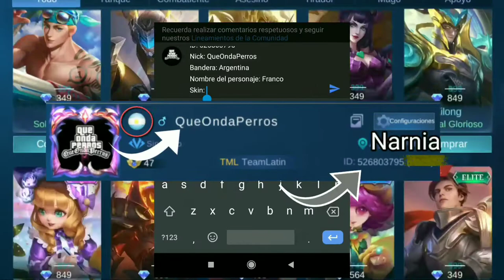Como Usar Luo Yi Mobile Legends COMO SER PRO #5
Que Onda Periiis..?

NO OLVIDES PARTICIPAR DEL SORTEO

El dia de Hoy les traigo una guia de como usar a luo yi y los item mas recomendable para su build..

Mobile Legends